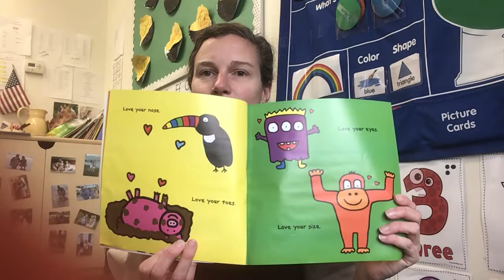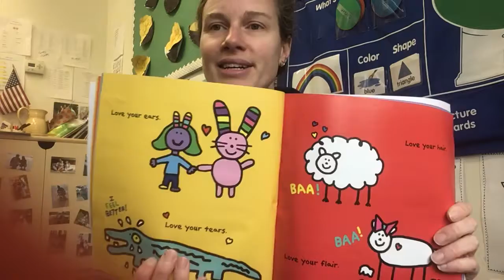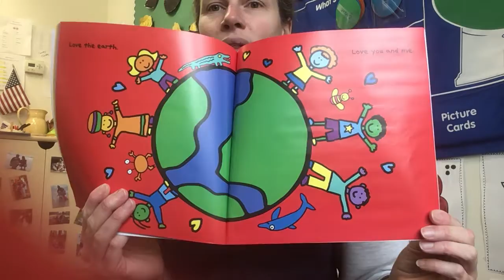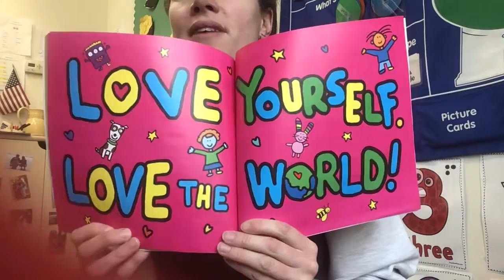Read aloud “Love the Earth”